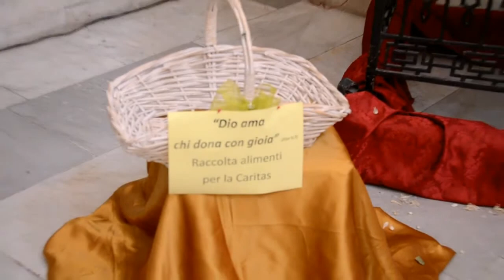Video in Cattedrale di San Sabino a Canosa di Puglia 28 07 2013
Nell'attesa del 1° Agosto, giorno della festa dedicata al Santo
Patrono, San Sabino e della Madonna della Fonte, alcune
immagini sono state riprese, per il piacere di chi Ama Dio e la Chiesa.